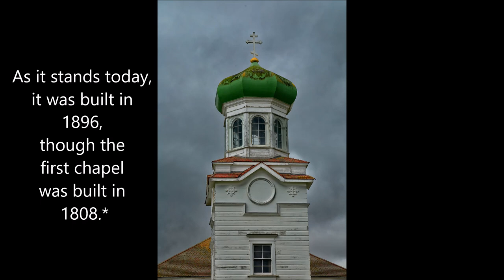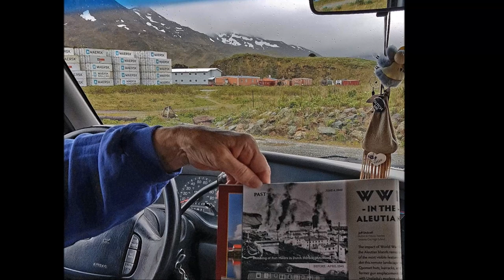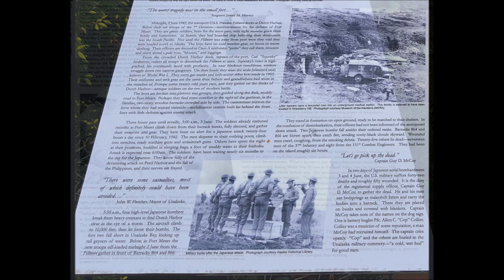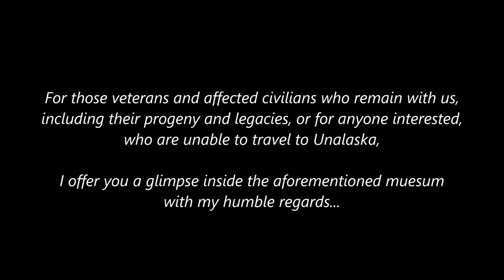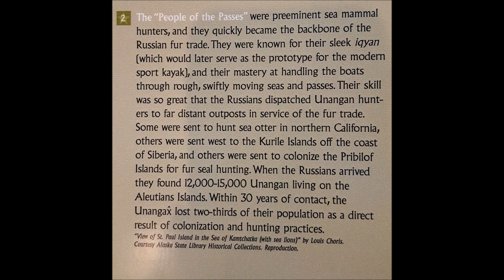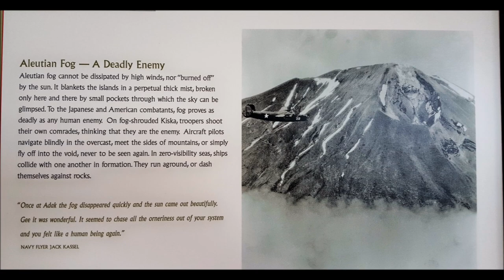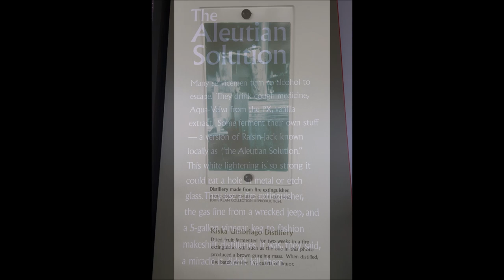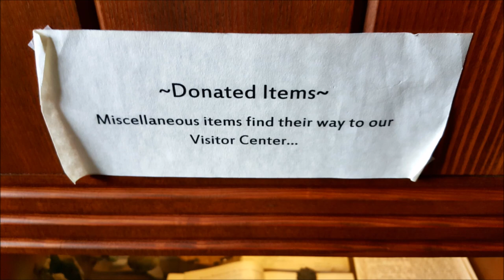Exploring Unalaska - Dutch Harbor (with 15 min. Bonus Segment at End)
Time-stamps:
-More stamps are provided, with additional information, further down-

1.  1:15  General scenery
2.  4:45  Carl E. Moses harbor/“Deadliest Catch”
3.  6:36  Holy Ascension of Our Lord Cathedral (Russian Orthodox) and
     7:23 Sitka Spruce Park (National Historic Landmark)
4.  7:49 City of Unalaska Memorial Park
5.  10:17 WWII-related sites and interests
      16:07 Unangan Memorial
6.  17:40 Ending/Departure

8.  18:41 Bonus segment:  inside the Aleutian WorldWarII National Historic Area & Visitor Center  (20:00 begin inside)

--Note:  We were unable to visit the Museum of the Aleutians due to administrative issues.
and
We couldn’t see Unalaska’s active Makushin Volcano, due to the cloud cover.

Bobbie Lekanoff – She was indispensable during our time there, with her vast knowledge of flora, fauna, history, and current events.    The Extra Mile Tours

Driving guide [denoted in video and below with an tilde (~)]

4:44 -- “The city’s ‘Daily Vessel Check’" to see if one of the famous vessels are in harbor, and where

6:36  Cathedral website
The Bishop’s House:  “constructed in San Francisco, shipped piece by piece to Unalaska.” Page 12, ~

7:23  About Sitka Spruce Park/"Pirate Park"/Sitka Spruce Plantation:
and
page 10, ~

7:49  Unalaska Memorial Park and Cemetery
quoted ~, page 12

9:45  Book about the SS Northwestern

10:16 WW II interest sights, source:  ~

10:33,  page 10  (Hill 400)
10:49, page 8 (Hill 200)
11:00, page 8 (pillboxes)
12:07 Quoted #:  The Unalaska Official 2016 Visitors Guide
13:04, see page 6 (radio station)
13:49, (underground hospital)
14:38, page 8 (dry dock)
14:54, page 5 (torp. shop)
15:24, page 6 (concrete power house)

16:08 Unangax̂ Memorial, Page 10

18:58 photographs:

20:14 The museum
20:31  Theater
20:39  Downstairs
21:41  The Unangax̂
22:58  Upstairs
23:07 Video of upstairs
24:28  Comms/Radar
25:12  Planes and pilots
27:05 Aleutian conditions
27:36  Ft Schwatka
28:18  Diversity tales
28:40  Women in White
29:16  The "Aleutian Solution"
29:43  to 32:26  Daily life
30:01  Attu Feet
30:10  Aleutian Stare
31:19  “A Woman Behind Every Tree”
31:41  “Time on Their Hands”
32:47  Display cases with found or donated items
32:43  ATTU, 3rd edition (July 1945)

Music used, all from the YouTube library:

1.  “Soft,” by Jingle Punks
2.  “The Place Inside,” by a silent partner
3.  “Parasail,”  by a silent partner